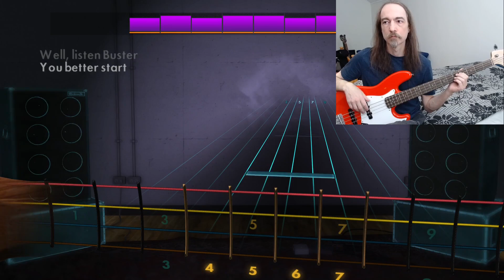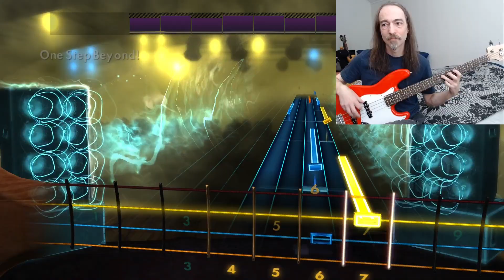Rocksmith 2014 - Madness "One step beyond" bass